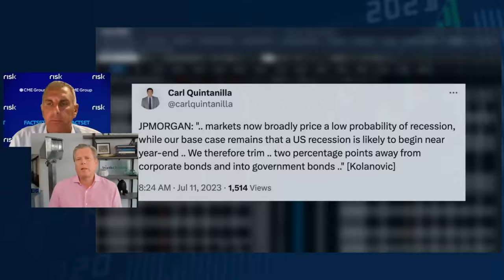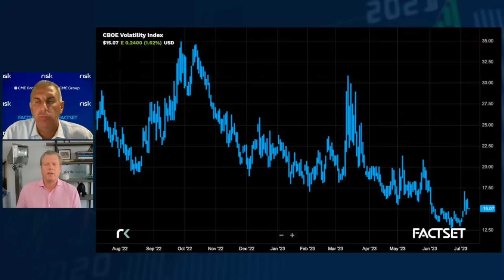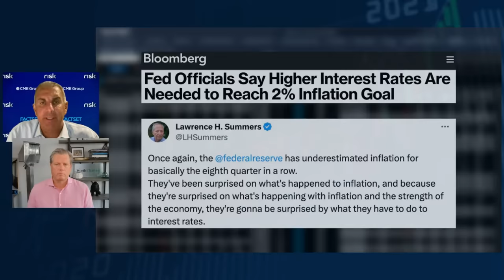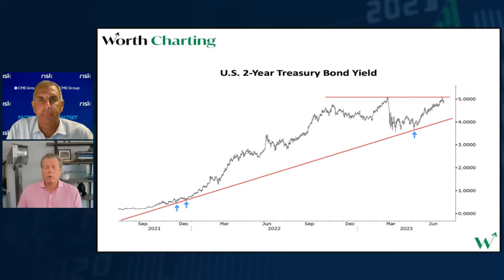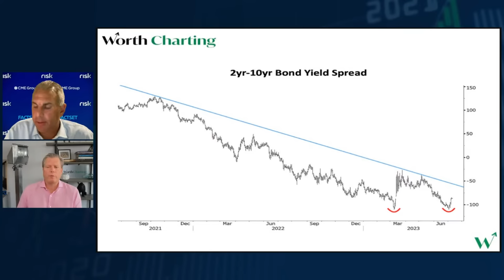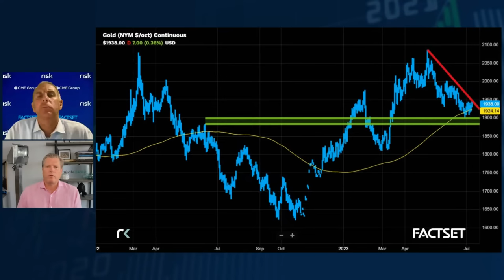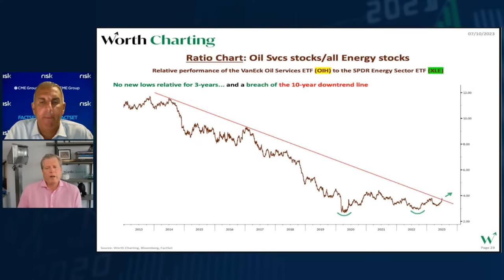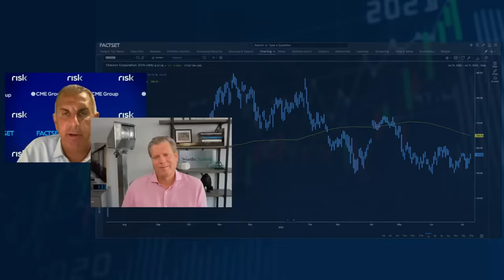The Most Important Charts In The Market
Guy Adami and Carter Worth break down the top market headlines and bring you stock market trade ideas for Tuesday, July 11th.

0:00 - What's Priced In?
7:50 - FedWatch + Q&A
14:30 - Yield Breakdown
24:19 - Energy Sector Breakdown

About the Show:

MRKT Call is a daily video series with CNBC Fast Money's Guy Adami and Dan Nathan. They're offering their sound takes on the biggest market-moving headlines of the week, trade ideas, in-depth analysis, tips and advice. Each episode, they are joined by prominent Wall Street participants to help viewers make smarter investment decisions. Bear market, bull market, recession, inflation or deflation… we're here to help guide your portfolio into the green. Risk Reversal brings you years of experience from former Wall Street insiders trading stocks to experts in the commodity market.